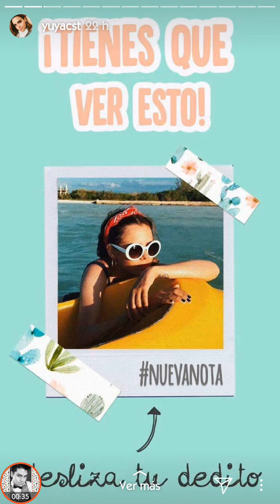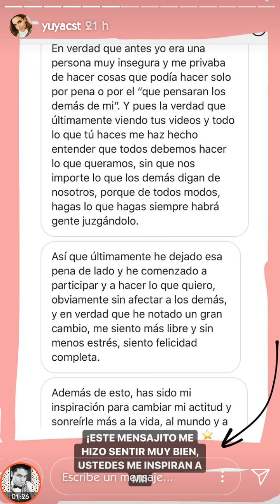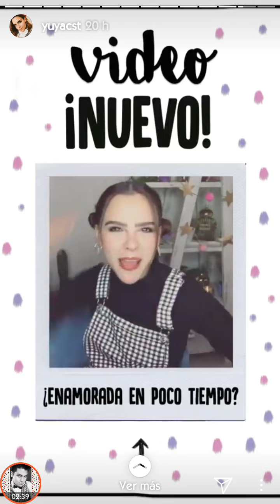Yuya creará nuevo PROYECTO con GIRASOLES | Instagram Stories (Febrero, 1)